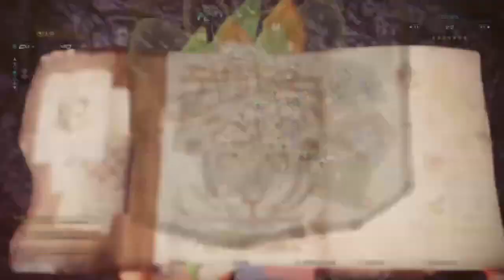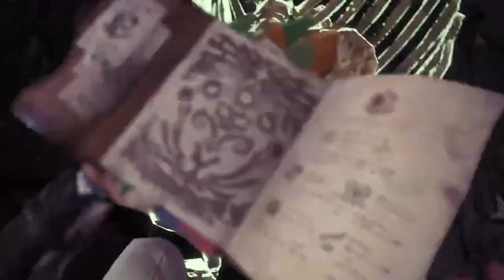[MHWI] 奇面族十个愿望 The Ten Gajalaka Prayers |cWl (English Sub)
魔物猎人冰原 龙结之地 寻宝游戏 Tressure Hunt in Elder's Recess